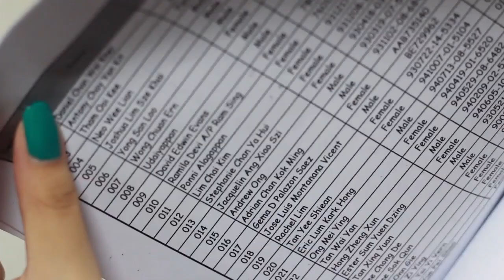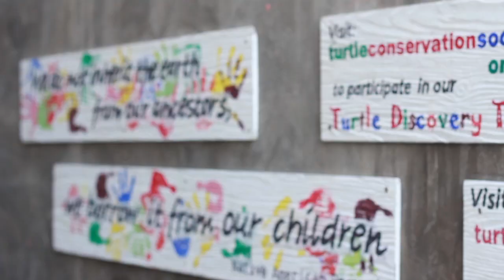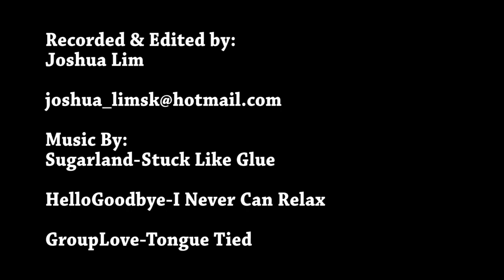The Jobe Adventures:Land Of The Fish (ADP Redang)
Here's an inside look of our ADP trip to Pulau Redang.. A beautiful island filled with marine wildlife and breathtaking sceneries, a perfect getaway for sea-lovers and holiday enthusiast...nahh just joking it's fun for everyone. A special thanks to the organizers who made this trip possible.Enjoy XD

WMG
"Sugarland-Stuck Like Glue (Album Version)", sound recording administered by:
UMG
"Hellogoodbye-I Never Can Relax", sound recording administered by:
SME